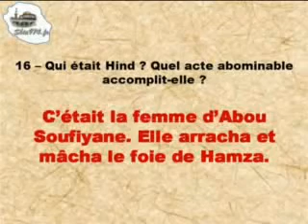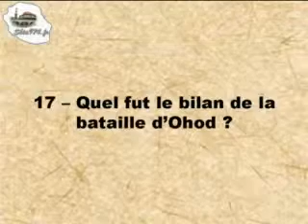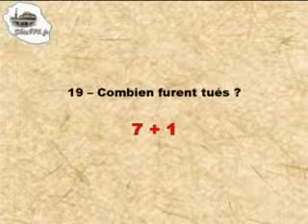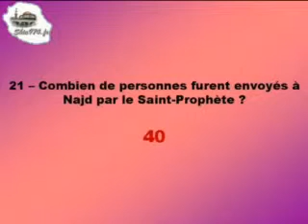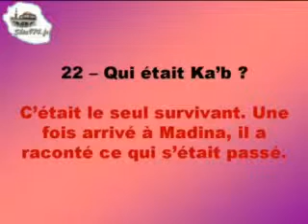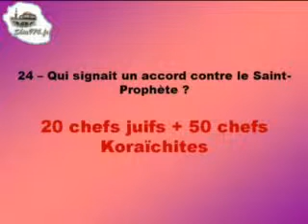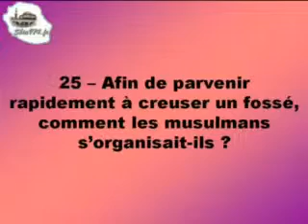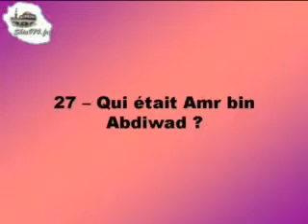QCM - La bataille d'Ohod & Les missionnaires de l'Islam - 2/2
Questions réponses en Tarikh pour reviser et augmenter votre Ilm